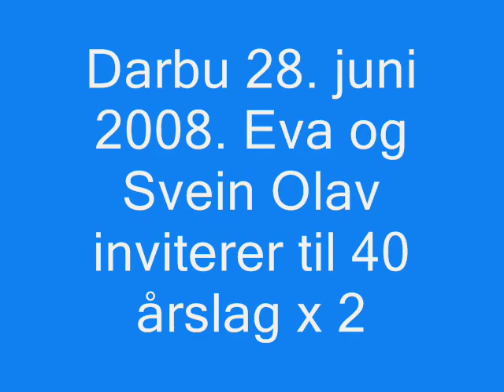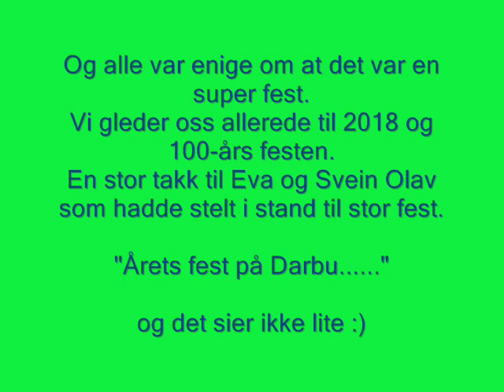40 årslag på Darbu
40-årslag på Darbu 28. juni 2008. Eva og Svein Olav holder fest.